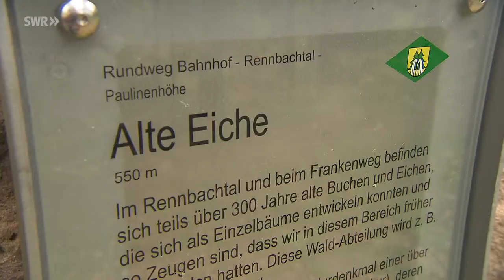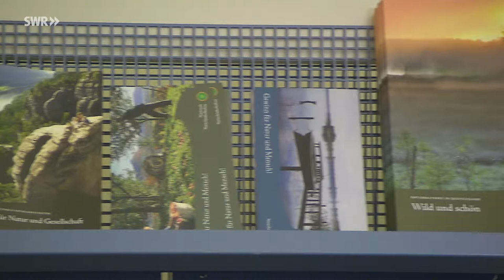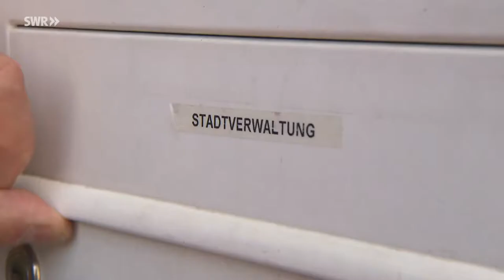Des Volkes Stimme | Der Streit um den Nationalpark - die Bürgerbefragung im Nordschwarzwald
Soll ein Teil des Schwarzwaldes zum besonders geschützten Nationalpark erklärt werden? Dazu wurden im Mai 2013 sieben Gemeinden im Nordschwarzwald befragt. Die Abstimmenden sprachen sich dagegen aus, der Landtag beschloss dennoch den Nationalpark.